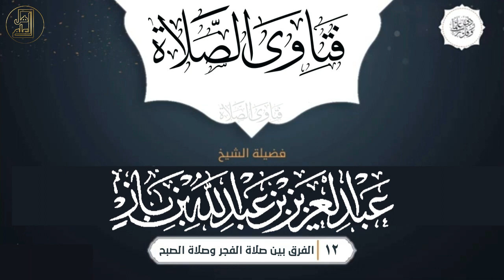الفرق بين صلاة الفجر وصلاة الصبح - الشيخ عبدالعزيز بن باز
هذه الفائدة مستخرجة من مقطع "فتاوى الصلاة" لمشاهدة المقطع كامل 👇👇
السؤال:
لط مع كثير من الناس بين صلاة الفجر وصلاة الصبح، كأنهم يجعلونها قسمين، فهل من توجيه جزاكم الله خيراً؟

التعريف بالإمام العلامة الشيخ عبدالعزيز بن باز رحمة الله:
عبد العزيز بن عبد الله بن باز قاض وفقيه سعودي، ولد في الرياض لأسرة علم، وتلقى علومه من مشايخ وعلماء بلدته، شغل منصب مفتي عام المملكة العربية السعودية منذ عام 1413 هـ الموافق 1992 حتى وفاته، بالإضافة لرئاسة هيئة كبار العلماء السعودية، ورئاسة إدارة البحوث العلمية والإفتاء، ورأس المجلس التأسيسي لرابطة العالم الإسلامي، ورئاسة المجمع الفقهي الإسلامي، وشغل مدير الجامعة الإسلامية في المدينة المنورة.

قناة اهل العلم تنشر القناة: ( دروس ومحاضرات ـ خطب ـ فتاوى ـ مواعظ ).
* جميع الفيديوهات الموجودة على القناة مباحة للجميع يمكنكم تحميلها ونشرها وإعادة رفعها على قنواتكم دون اذن منا ولا يشترط ذكر المصدر.

ا ب ت ث ج ح خ د ذ ر ز س ش ص ض ط ظ ع غ ف ق ك ل م ن ه و ي
ابتثجحخدذرزسشصضطظعغفقكلمنهوي